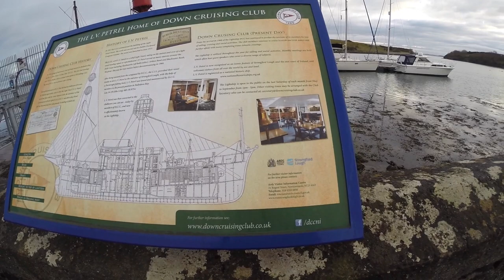ADVENTURE MOTORCYCLE ROAD TRIP - Northern Ireland | BMW F800 GS | Ep 2 Western Strangford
Moto Markie and Mercer head on a motorcycle road trip around the western shores of Strangford Lough in County Down, Northern Ireland checking out some heritage sites and landscape of interest.

First up some views as we pass Castle Espie, a wetland area famous for emigrating Brent geese. Next up we skirt the area of the ancient Nendrum Monastic site. While I didn’t stop on this journey i went back a few days later and took some photographs.

Then we visit the Ballydorn Lightship followed by the ruins of the Anglo-Norman Sketrick Castle. Finally we pass by one of my favourite spots during high tide, Ballymorran bay.

Then a final run home via Balloo / Killinchy.

i have taken a slightly different, more narration based approach with this video. I think it works better. Next to try and blend the various elements which seem to work.

credits for music:

- epic
-rumble
-extreme sports